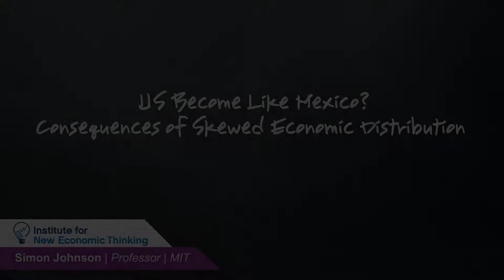U.S. Become Like Mexico? Consequences of Skewed Economic Distribution - Simon Johnson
MIT Professor Simon Johnson notes that technological change can influence society unequally, and perhaps exacerbate societal schisms. Interviewed by Daniel Erasmus at King's College, April 2010.